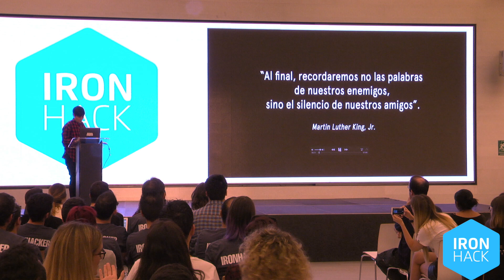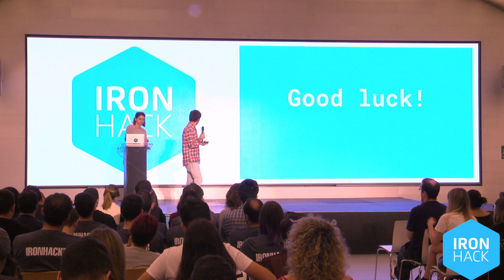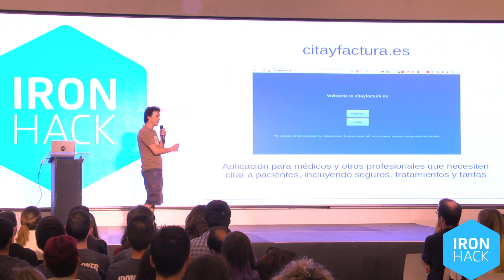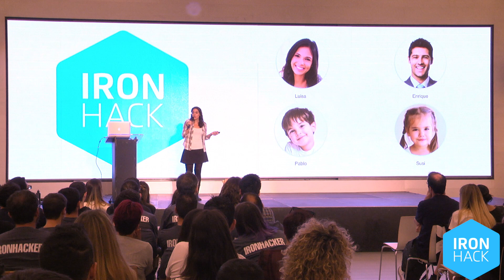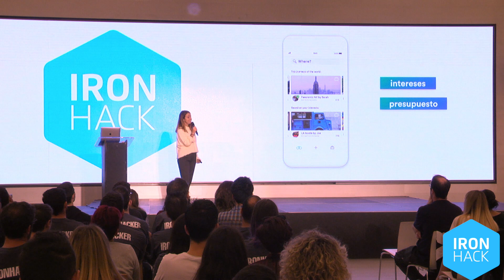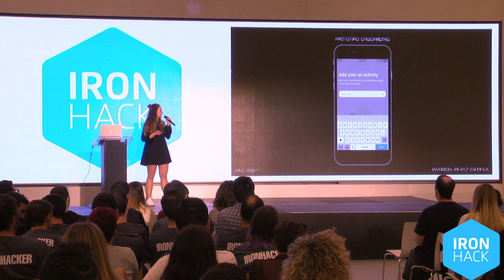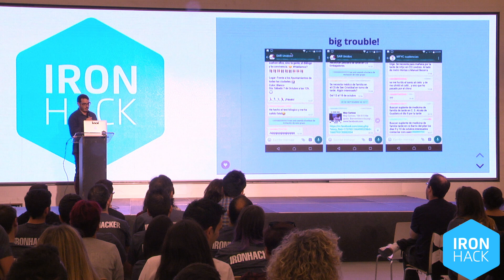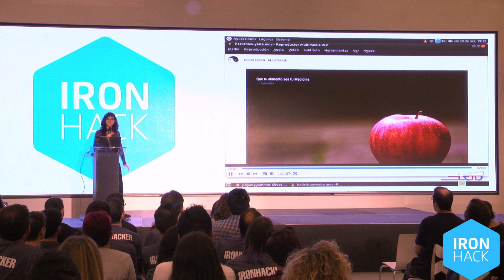Hackshow Octubre 2017 Madrid